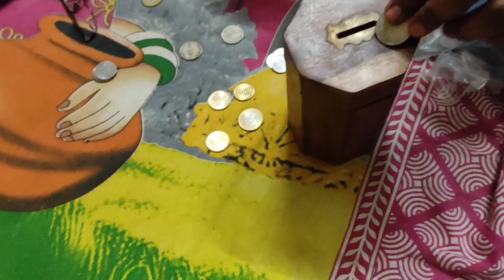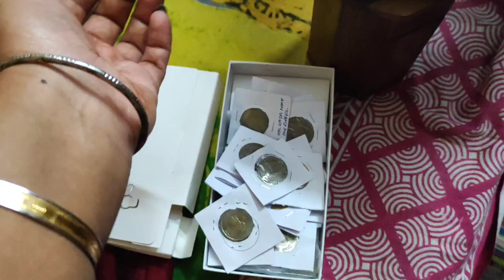kaushik এর এই সব শখ আছে আমি বিয়ের আগে জানতাম না ।